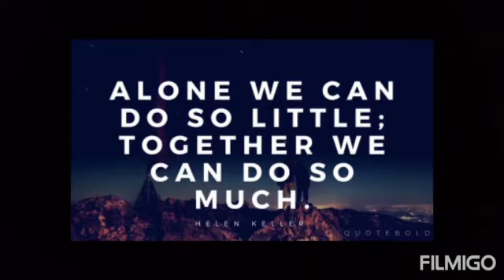Dhamaka offer for you all ..!! by akash sir.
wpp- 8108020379